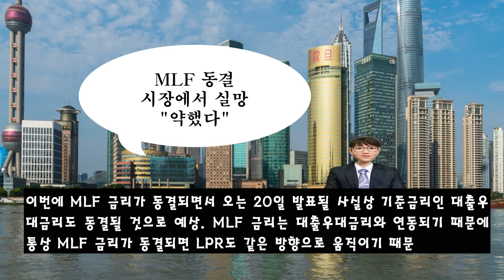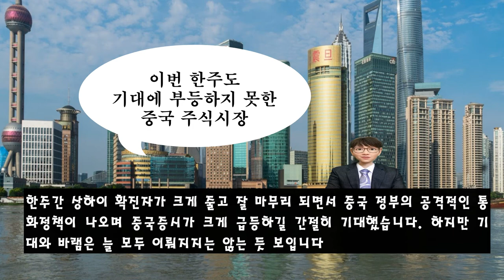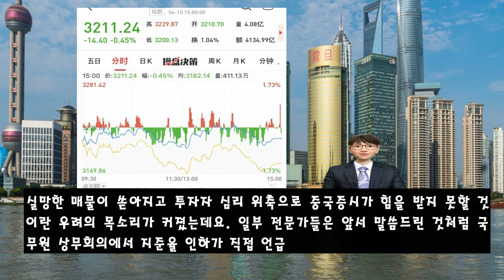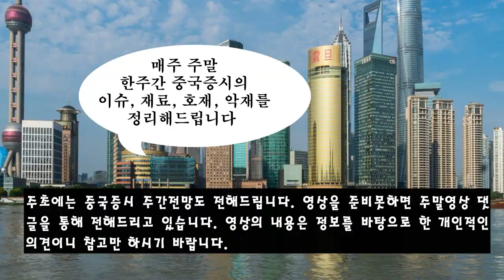MLF 동결, LPR, 지급준비율. 중국 주식시장에 미치는 영향은... 중국 방역정책 완화. 경기 위축 국면에 이른 중국. 중국 증시는 어디로 가나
중국 주식시장에서 기대했던 MLF..중국정부당국 동결 소식에 실망한 시장의 모습인데요. 이어지는 LPR과 지준율. 중국 증시에 어떤 영향을 미칠지 투자자들은 촉각을 곤두세우고 있습니다
중국 증시가 수렁에 빠지고 있다고 표현하는 투자자들도 있는데요.
각종 경제지표가 발표되고, 중국 경기 위축 국면이라는 기사들이 나오고 있는데요.
게다가 코로나 확산에 따른 상하이시 봉쇄 등 부정적인 많은 재료들이 속출하고 있습니다
하지만 중국 방역당국 정책이 완화되는 모습과 중국 정부 당국의 투자를 늘리라는 지시. 그리고 곧 나오게 될 중국 당국의 경기부양정채들.
중국 증시가 어디로 갈 지 함께 확인하며 전해드리겠습니다